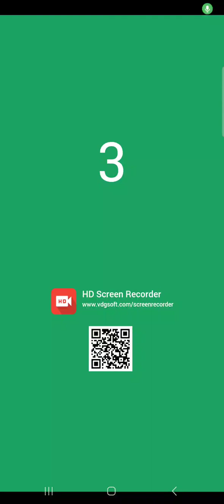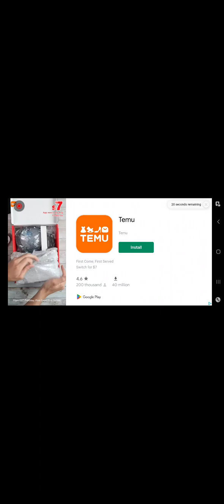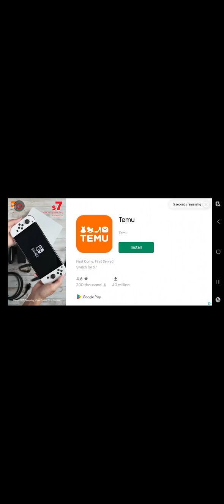first game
how did I win 🏆 🤔